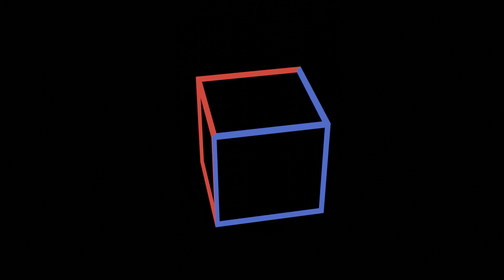(DIZZY WARNING) new symbol lol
temp account since i lost my phone to go on my main - @paramilk